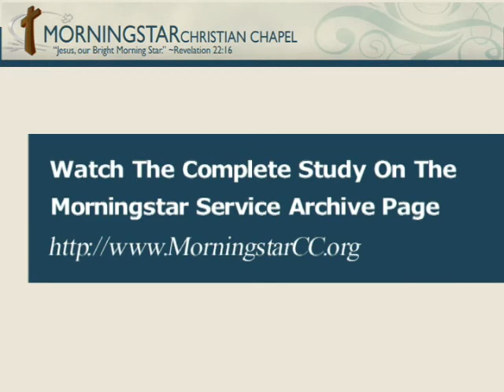Church Discipline (Part 1).mp4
Picking up from the earlier verses of Matthew 18 where we are told about the seriousness of stumbling one of God's "little ones," Pastor Jack teaches us the importance of reaching out to someone who has been caught up in sin and the approach we are to take to restore them into fellowship.